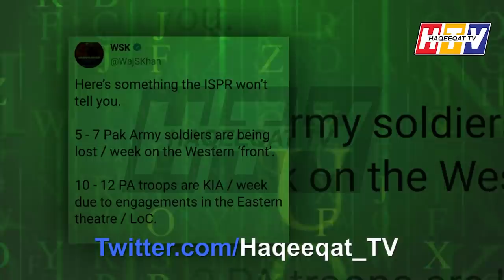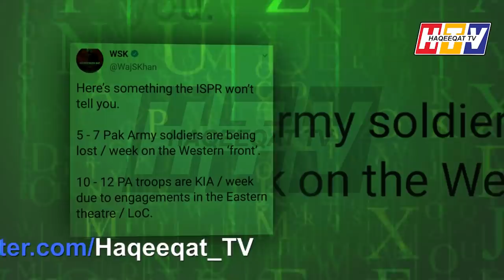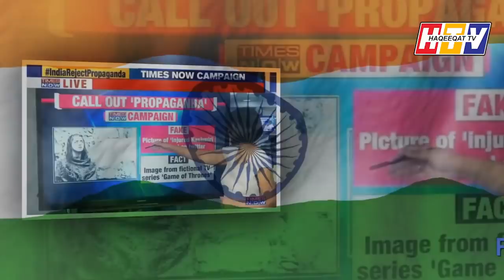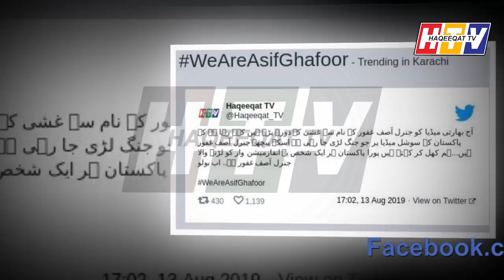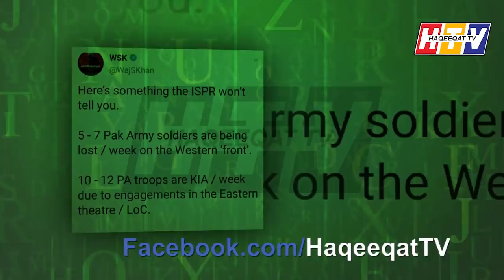The Different Tweet of Wajahat Saeed Khan About ISPR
Asif Ghafor is doing brilliant Job in ISPR but Wajahat Saeed Khan has tweeted a different kind of tweet which is going in a different direction. We have to take steps to counter this.